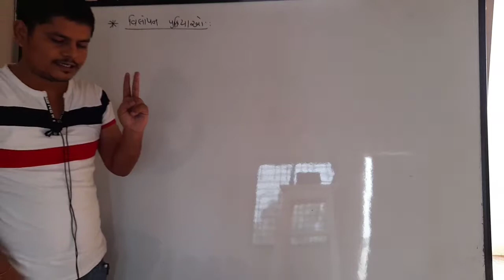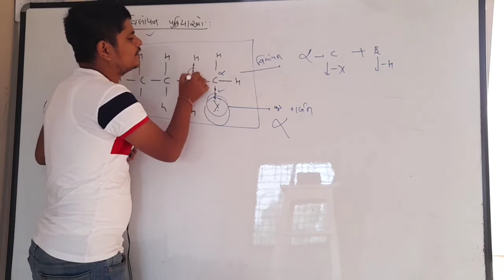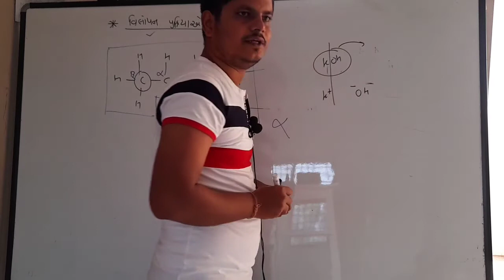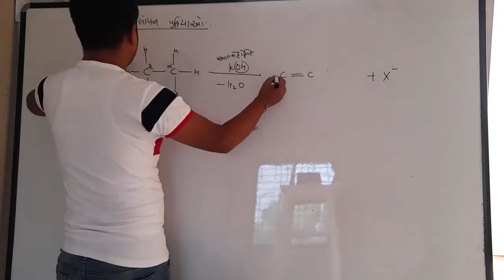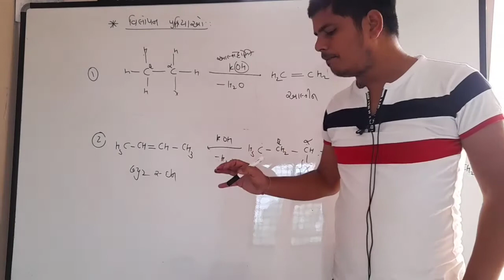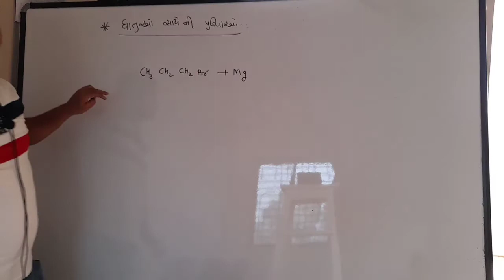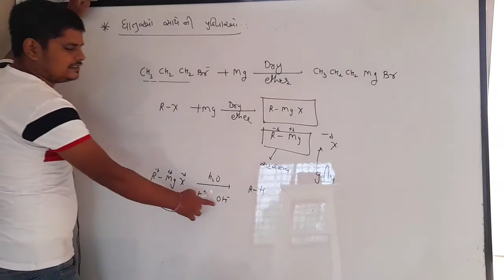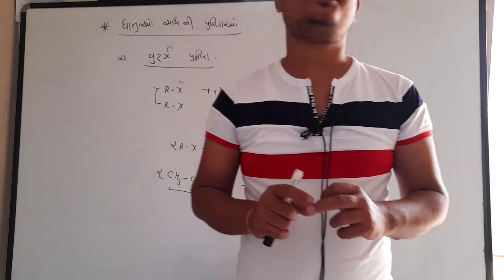વિલોપન પ્રક્રિયા || STD 12 chemistry chapter 10 in gujarati LECTURE 10.9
To help in this journey give small contribution which help me to continue to free class for all students. Your small amout of fund is very useful to me.

A/C Holder name : Satendrakumar Yadav

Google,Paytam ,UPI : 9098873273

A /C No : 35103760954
IFSC       : SBIN0000531

IMPORTANT TOPIC